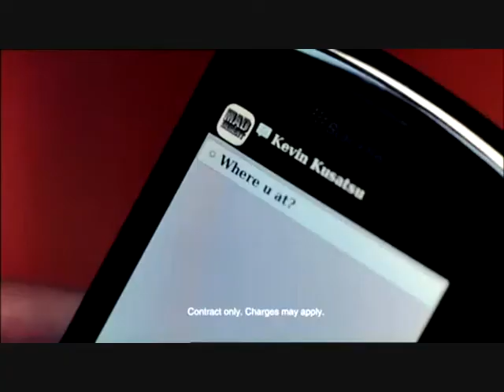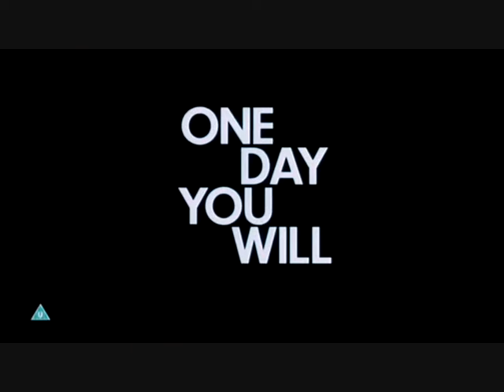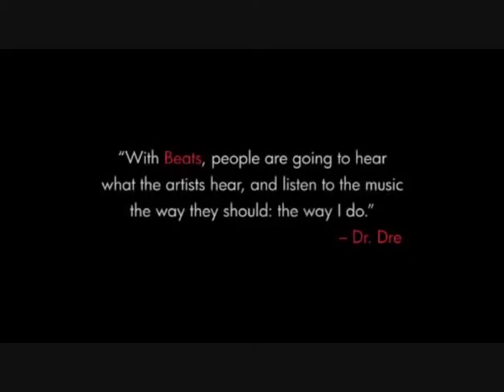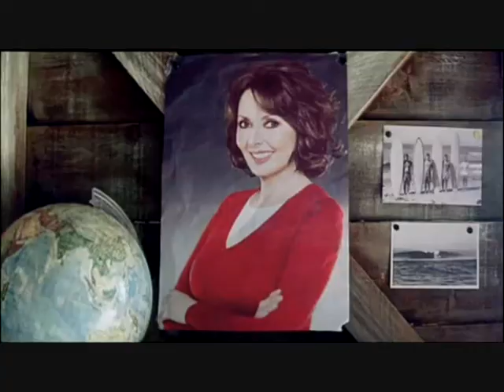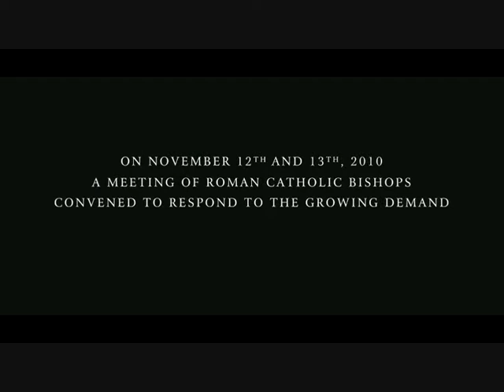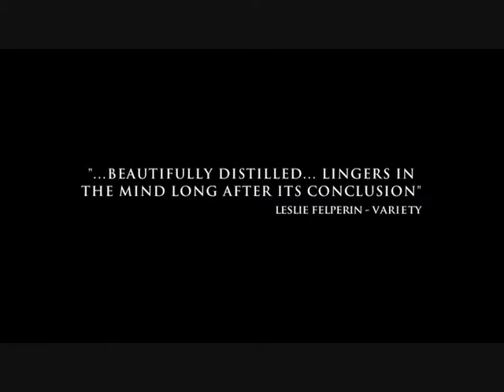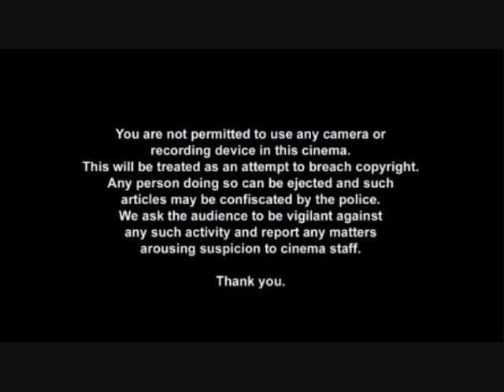Home cinema reel for The King's Speech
Cinema reel designed for home use for The King's Speech (Cert 12A)

Adverts: BlackBerry, Budweiser 66, Fujifilm Finepix 3D, Glenfidditch Whiskey, HP Beats, Fosters
FTRC: Chronicles Of Narnia/Tron: Legacy
Silver spot: Bleu de Chanel
Trailers: Never Let Me Go, The Rite, Archipelago, The Company Men
Gold spot: Sky Atlantic

First 2011 reel and officially introducing the new 2011 cinema reel look, e.g. new DCM idents, no waiting time between adverts. Another change is that I now have access to upload videos longer than 15 minutes so more trailers are now added in.

No BBFC certificates on HP advert.

All adverts are owned by the advertised companies. All trailers are owned by the producing film studios and companies. Cineworld Cinemas and Digital Cinema Media identies are owned by the respective companies themselves.